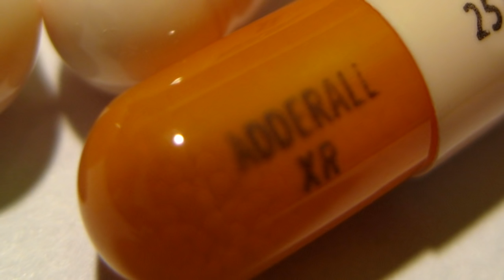CHE ARMA - Classi overPOW3R